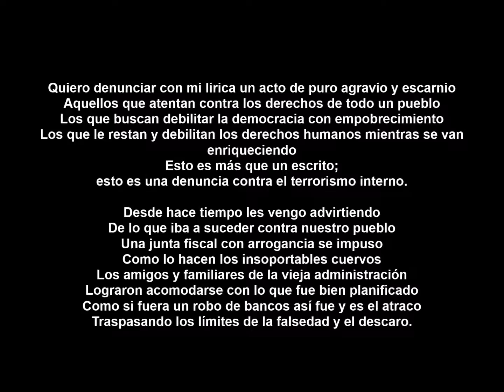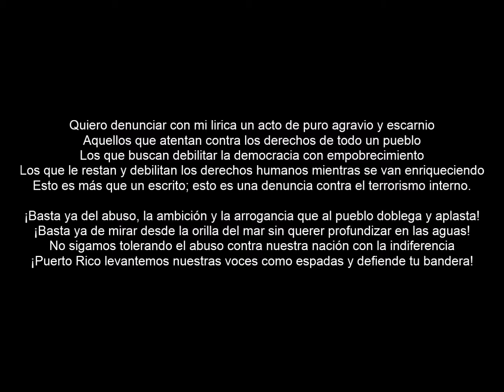DENUNCIA DEL TERRORISMO SISTEMATICO CONTRA EL PUEBLO MOVIE -Ivette Mejias-Puerto Rico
DENUNCIA CONTRA EL TERRORISMO SISTEMATICO CONTRA EL PUEBLO
Ivette Mejías © enero 28, 2017

Quiero denunciar con mi lirica un acto de puro agravio y escarnio
Aquellos que atentan contra los derechos de todo un pueblo
Los que buscan debilitar la democracia con empobrecimiento
Los que le restan y debilitan los derechos humanos mientras se van enriqueciendo
Esto es más que un escrito; esto es una denuncia contra el terrorismo interno.

Desde hace tiempo les vengo advirtiendo
De lo que iba a suceder contra nuestro pueblo
Una junta fiscal con arrogancia se impuso
Como lo hacen los insoportables cuervos
Los amigos y familiares de la vieja administración
Lograron acomodarse con lo que fue bien planificado
Como si fuera un robo de bancos así fue y es el atraco
Traspasando los límites de la falsedad y el descaro.

Se están cometiendo crímenes contra la población civil de carácter interno
Los que un perpetrador ha de saber que existe un ataque generalizado
Aquellos dirigidos a sabiendas de los que se anhela y es sistemático
Un acto de empobrecimiento que afecta la democracia y su funcionamiento.

Y antes de continuar con mis expresiones; hago la aclaración
Que la denuncia no viene contra el PPD, PNP o ningún otro partido
La declaración se hace directamente contra quienes tienen la posición
y a sabiendas de su privilegio aprovecha para atentar contra el pueblo
debilitando los derechos humanos mientras se van enriqueciendo
con lamentación he votado por todos los partidos que han sido un fracaso
porque siempre han impuesto leyes que laceran solo a los de abajo
Pues han implementado sistemáticamente un terrorismo inadvertido.

Hoy mientras la junta fiscal estaba reunida en Fajardo para anunciar la desvergüenza
Se aseguraron de utilizar la policía armada contra todo posible derecho de protesta
Ayer le quitaron $2.5 millones a la Comisión que estaba supuesta a investigar la Deuda
Mientras hoy la Junta de control Fiscal anuncia a solo días de reuniones y trabajos
Que $3 millones en asesores, hoteles y escoltas ellos se han gastado
¿Alguien puede ver la insolencia que contra los derechos del pueblo atenta?
Estas acciones socarronas, condenables e inhumanas que
han coartado los derechos de todo un pueblo de forma injustificada y caprichosa.

¡Basta ya del abuso, la ambición y la arrogancia que al pueblo doblega y aplasta!
¡Basta ya de mirar desde la orilla del mar sin querer profundizar en las aguas!
No sigamos tolerando el abuso contra nuestra nación con la indiferencia
¡Puerto Rico levantemos nuestras voces como espadas y defiende tu bandera!